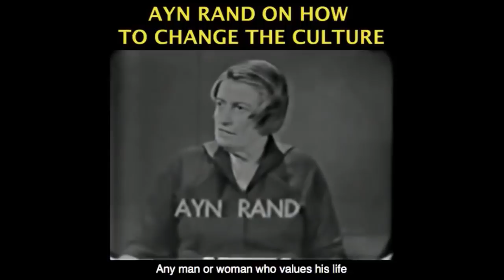John Bolton Confirms What I've Said for 4 Years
This video was created by Christian Jackson.  Taken from Yaron Brook Show: News Roundup - SCOTUS, Immigration, Bolton & more... Streamed live on Jun 23, 2020